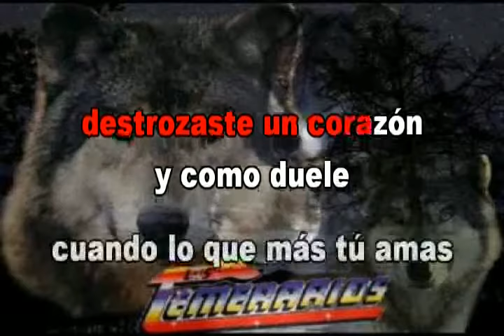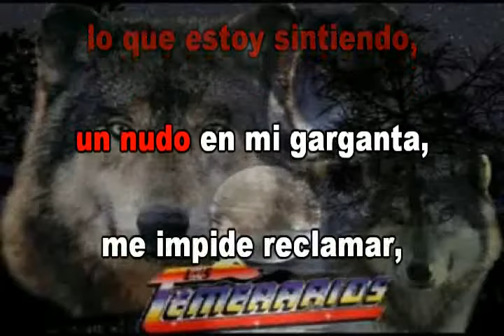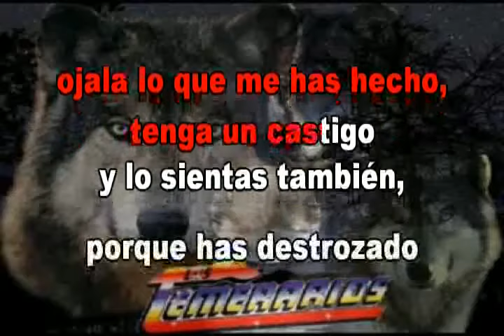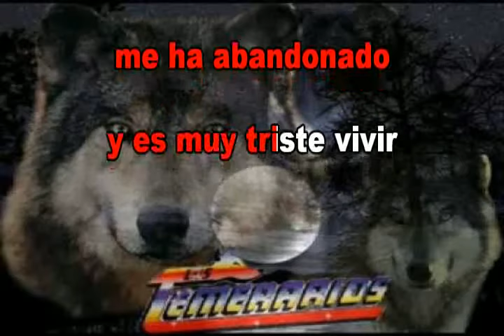DERROTADO Y SIN CARIÑO LOS TEMERARIOS KARAOKE (DISPONIBLE MEJOR CALIDAD DE AUDIO AL )